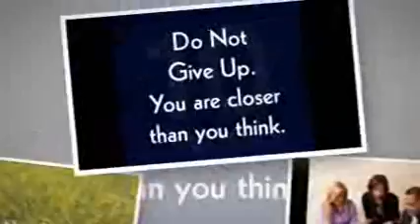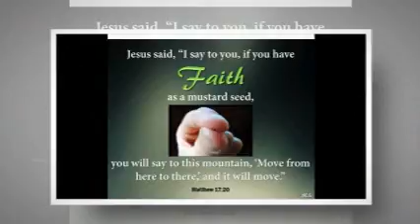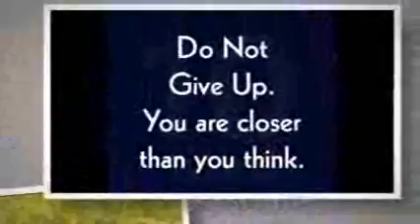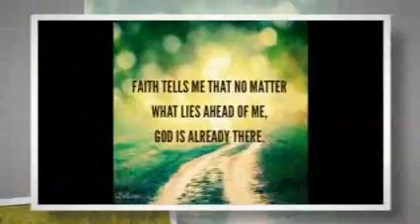7-29-20 Vision Of Faith Mustard Seed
7-29-20 Vision Of Faith Mustard Seed

I am like Debra the Prophetess in the bible. God has given me this gift. All praise, honor and glory to Jesus! She gave advice to the King. God is calling me to advise President Donald Trump. It is time we in America seek the Lord for advice. Hard Days are here.

Saints, Do You Believe In Miracles?
TODAY IS YOUR DAY, says the Lord. NOW IS YOUR TIME! EXPECT AND BELIEVE GOD FOR YOUR MIRACLE!

WHAT IS FAITH? Hebrews 11:1.

7-29-20 at 10 AM I was in the living room, getting excited, preaching to Daniel that our blessing is coming forth! He says to me, “What are you talking about?” He thought I was crazy. I was preaching like Kathryn Kuhlman real low when she used to speak. The Holy Ghost presence was on me with such faith quoting scriptures. There are times when I start feeling the power of God come upon me.

All of a sudden I received a vision because I was talking about faith. I saw this tiny seed grow into this huge plant.

GOD IS GETTING READY TO DO SOMETHING HUGE IN THE SPIRIT AND IN THE NATURAL!

Saints We Must Have Faith The Bible Says.

Matthew 17:20-He said to them, “Because of your little faith. For truly I tell you, if you have faith the size of a[a] mustard seed, you will say to this mountain, ‘Move from here to there,’ and it will move; and nothing will be impossible for you.”[b]

SAINTS DO YOU HAVE FAITH? OUR GOD CAN DO ANYTHING! NOTHING IS TOO HARD FOR THE LORD! Mark 9:23-25 & Mark 4:35-41- Jesus Stills a Storm.

“Dear Lord Keep Our Eyes Fixed Upon You Lord Jesus! We Believe! Help Us Dear Lord With Our Un-Belief We Pray In Jesus Mighty Name Amen And Amen!!!”

TODAY HAVE FAITH! BELIEVE FOR YOUR MIRACLE!

Love & Prayers,

PRAY FOR PRESIDENT TRUMP, THE ADMINISTRATION, AMERICA, OUR ECONOMY, ISRAEL AND ITS ENEMIES! 2 Chronicles 7:14

Please keep “Dawn’s Heartfelt Corner” in your prayers. Thank you for caring and showing your love for others. All gifts to the ministry are tax deductible for “Dawn’s Heartfelt Corner, a non-profit 501 (c) 3 organization.

Love & Prayers,
Daniel & Dawn O’brien and the Ministry Team of “Dawn’s Heartfelt Corner”

“Touching One Life at a Time”

You can send to me personally to pray- ONLY LIFE-THREATENING PRAYER NEEDS because we will have a prayer team for all other prayer needs.

If you have a financial need we will prayerfully be led by the Holy Spirit where to give.

You want to send me any packages, a financial seed for me personally
Address them to me - Prophetess Dawn O’brien and I will be sure to get them myself.

Do not ask me to give you a personal prophecy word. God has not called me to do that. I only give words to people if the Holy Spirit leads me.
ALL OTHER MAIL MUST GO TO “Dawn’s Heartfelt Corner” I WILL BE TOO BUSY TO READ ALL THE MAIL MYSELF!